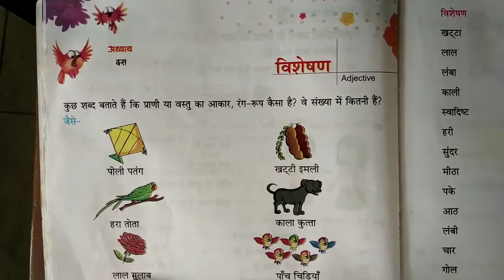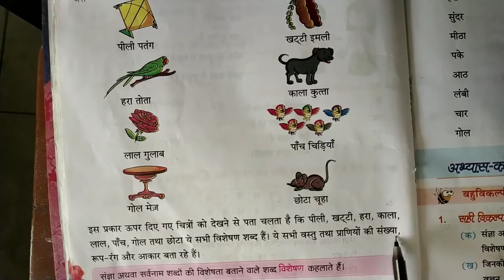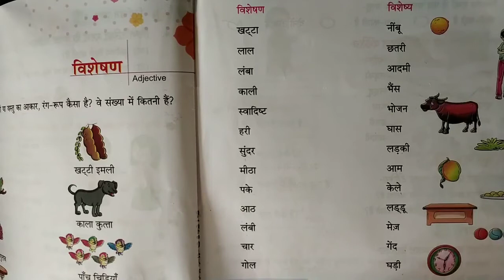Class-2nd / Hindi Grammar Chapter-10 ( विशेषण - Book Reading )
Class - All
Sub -Hindi Grammar
Chapter Name - ( विशेषण - Book Reading )
R.R.B. GROUP OF SCHOOLS
R.R.B. Convent School
R.R.B. Public School